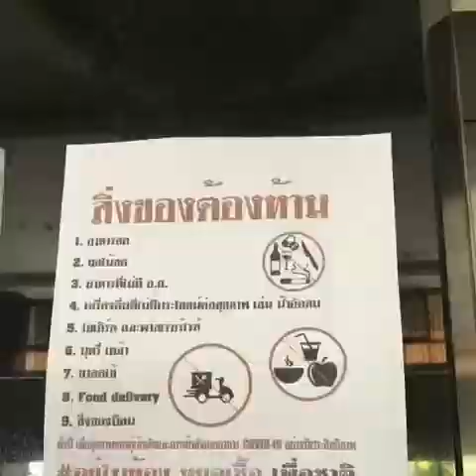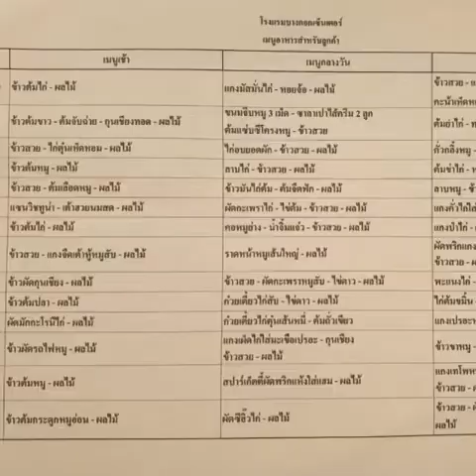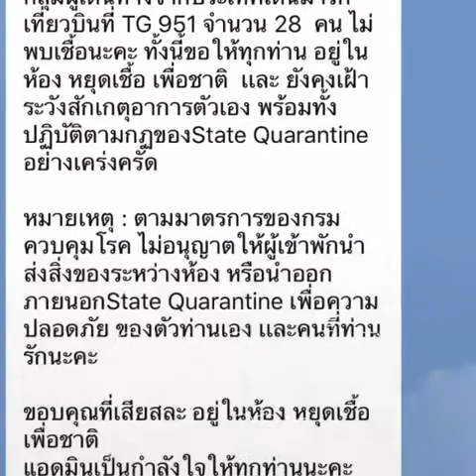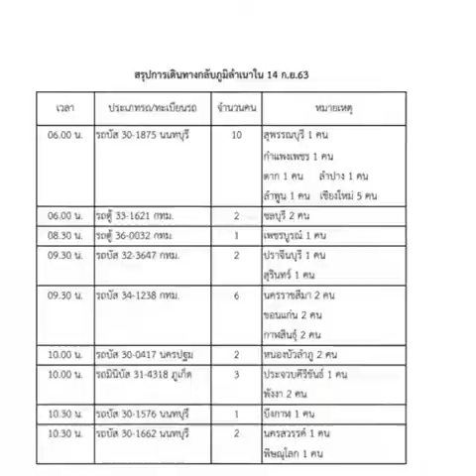สถานที่กักตัวCovid 19 (Ep164)